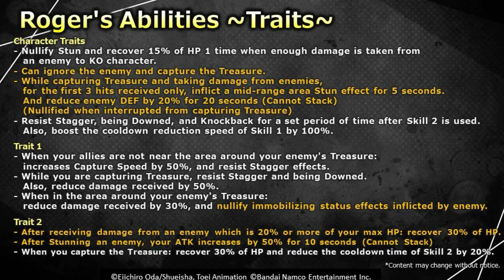NEW! Dark Element EX V2 GOL D. ROGER TRAILER, Skills, Traits, Strategy | One Piece Bounty Rush OPBR